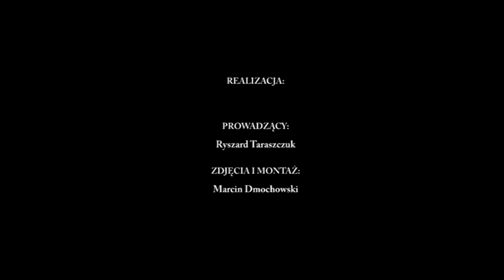Zabytki Przemysłowe - odc. 29 Wrocław Teraźniejszość Wpisana W Historię